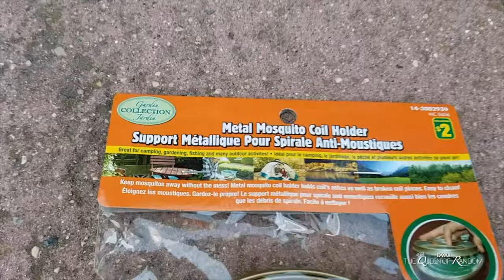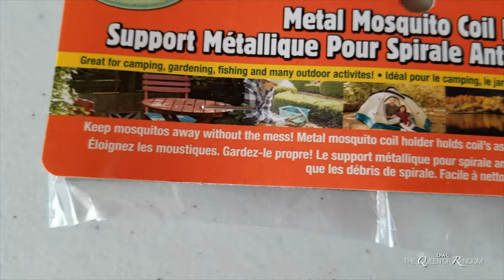Off Mosquito Coils Repellent Tin Holders Outdoor Protection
Check out this cool tin found at Dollarama.

Portable Mosquito Coil Holder
OFF! Mosquito Coils, 2 metal stands and 8 coils
Mosquito Coil Holder, Cage-Shaped
OFF! Deep Woods Insect Repellent, 2 pack Value Pack

 Video BY: DWU - THE QUEEN OF RANDOM